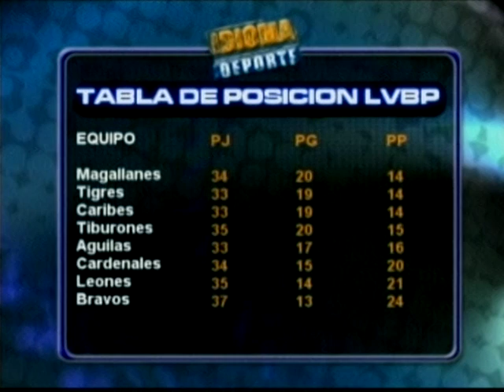Idioma Deporte 23-11-11 NEGRO 01